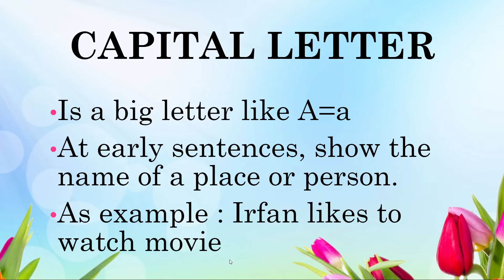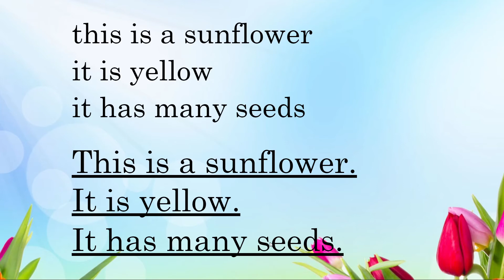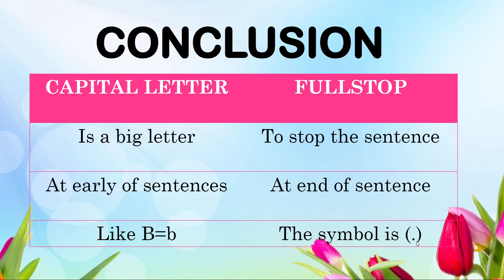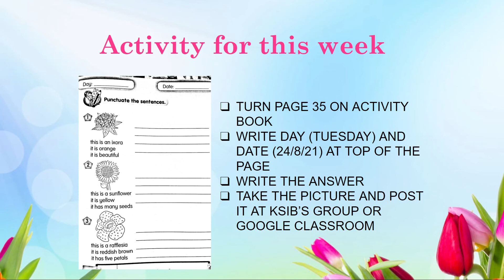PPKI SK SALAK SOUTH ENGLISH YEAR 3 PEND. KHAS MASALAH PEMBELAJARAN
PUNCTUATION